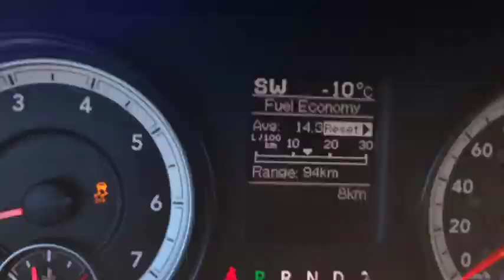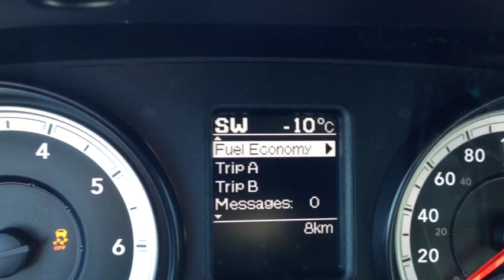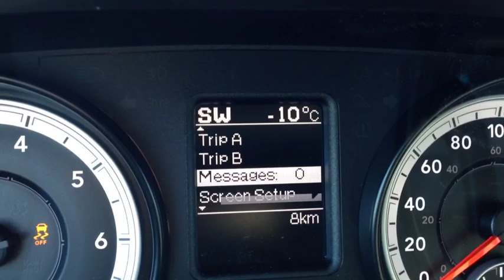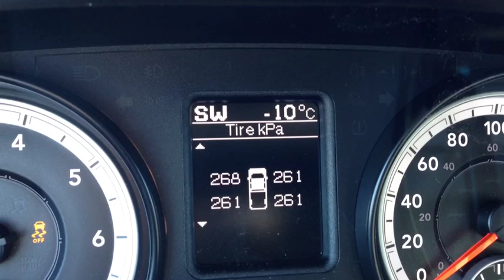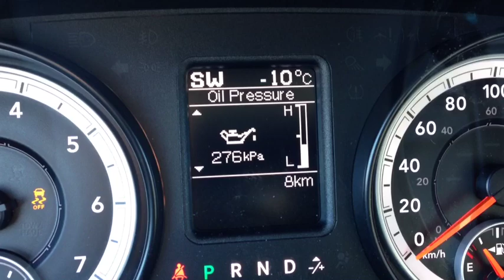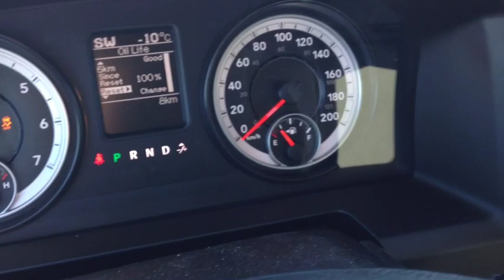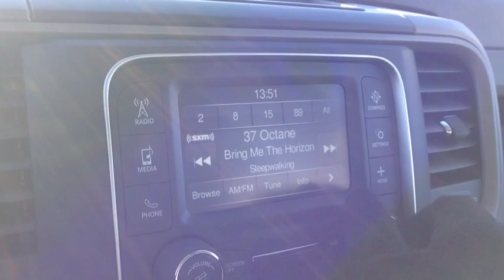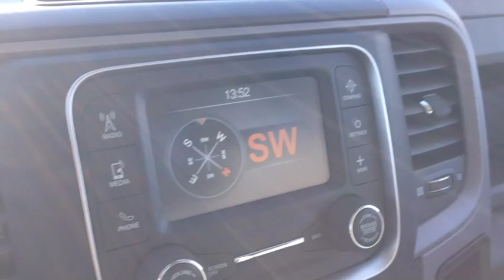2014 Ram 1500 ST w/ Black Ram Express Group | MacIver Dodge Jeep | Newmarket Ontario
This is a walk around of a brand new 2014 Ram 1500 ST w/ Black Ram Express Group in Black Clearcoat brought to you

Good Credit, Bad Credit, No Credit, No Problem! MacIver Dodge Jeep is a Dodge Dealer in Newmarket Ontario serving Newmarket, Aurora, Sutton, Barrie, Richmond Hill, Keswick, Mississauga, Orillia, Toronto, Markham, and surrounding area's for over 30 years.